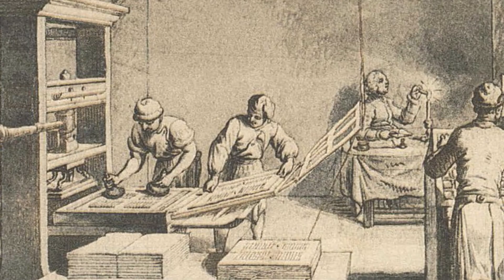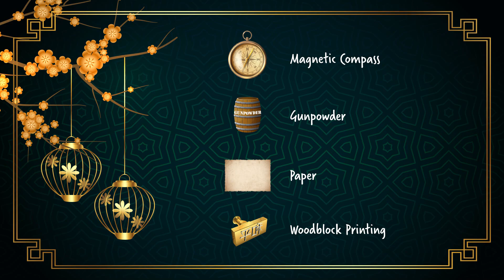Four Great Inventions of Ancient China | Compass, Gunpowder, Paper, Wood Block Printing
Learn about the 4 great inventions from ancient China - the compass, gunpowder, paper, and wood block printing! These inventions all originated in China, and not only did they advance the world's technology, but they also greatly influenced global culture and continue to impact our world even today!

The compass revolutionized navigation, gunpowder changed weaponry forever, while paper and printing completely transformed how we preserved our histories and knowledge for future generations. And each of these inventions still had many other uses that helped build the world that we live in today!

So come take a look at these great inventions and how they shaped our world!